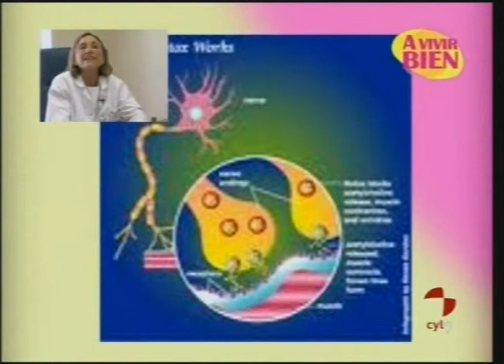toxina botulinica cdsteresa18.AVI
Aparicion televisiva para hablar sobre la Toxina Botulinica